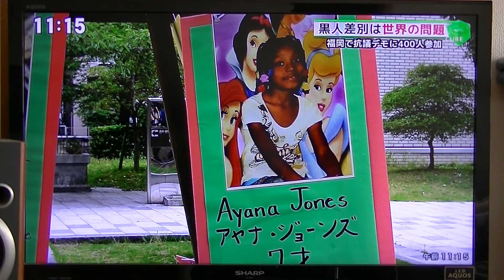BLM Fukuoka Tv TNC Interview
TNC Interview Black Lives Matter